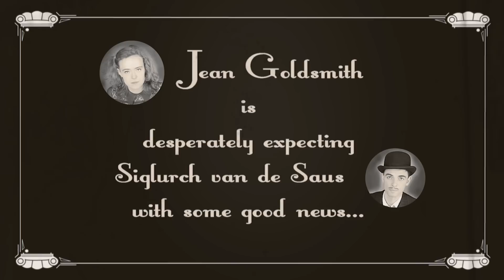Breaking Tongue - Die Couchies auf Zeitreise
Gewinner der Goldenen Speiche am 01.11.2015